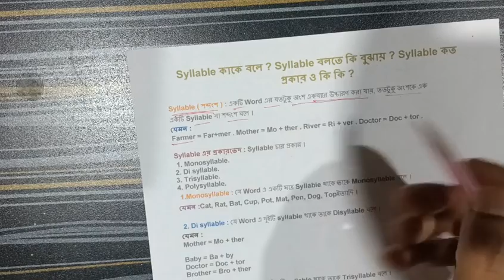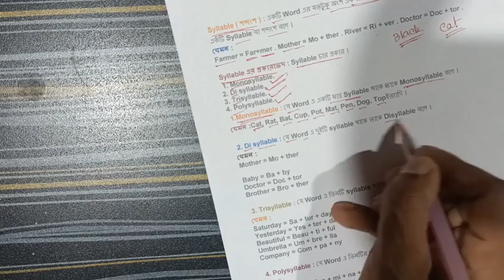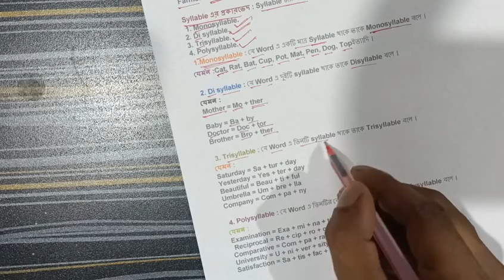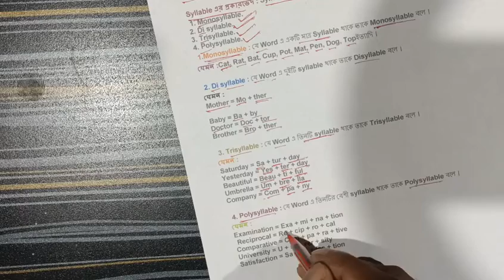About Syllable|| সিলেবল সম্পর্কে || UjjwalArs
ভিডিও তে ব্যবহৃত প্রিন্ট করা পেপার টি আমি একটি রেনডম ওয়েবসাইট থেকে সংগ্রহ করেছি। এখানে আমি Syllable সম্পর্কে বোঝানোর চেষ্টা করেছি। ধন্যবাদ।